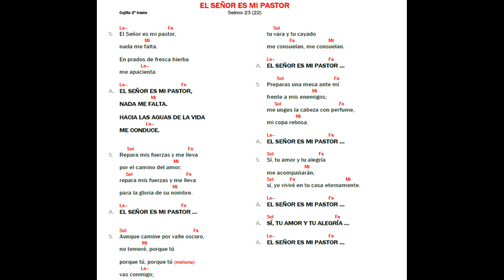El Señor es mi pastor camino neocatacumenal | Kiko Arguello